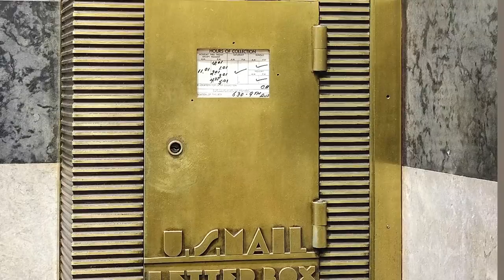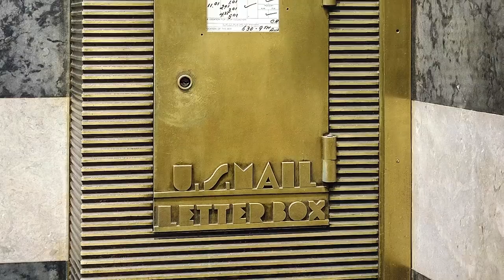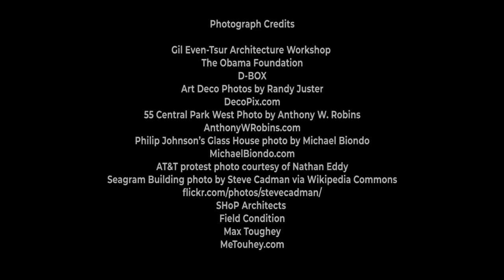Spring Dialogues ARCHITECTURE 2018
SPRING DIALOGUES is the first talk show about design culture. Daniella Ohad interviews the architects, artists, designers and writers who dominate the headlines this season. In the first of three episodes, Daniella Ohad Ph.D. discusses ARCHITECTURE with:

00:54 Gil Even Tsur, Founder of GE-T Architects
05:18 Alexandra Lange, Architecture & Design Critic
10:13 Anthony W. Robins, Author of New York Art Deco: A Guide to Gotham’s Jazz Age
14:10 Liz Waytkus, Executive Director of Docomomo
19:07 Gregg Pasquarelli, Principal of SHoP Architects